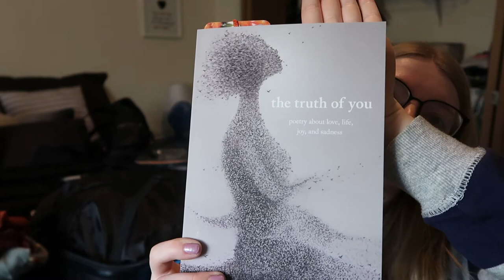Pack with me for Nashville!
In today's video I pack for our trip to Nashville, TN. Nashville vlog coming soon btw. Xoxo~Sophie